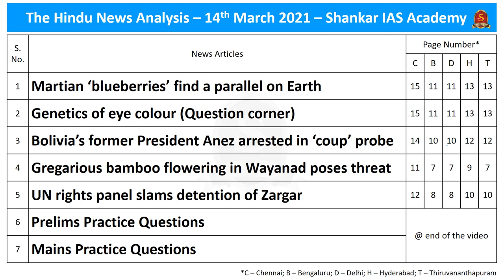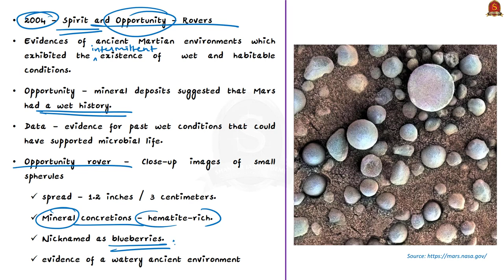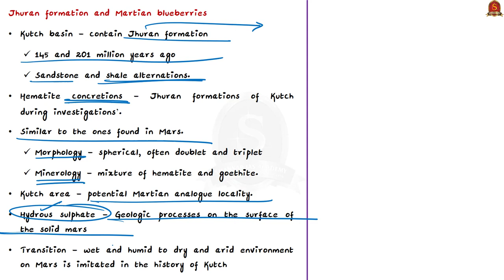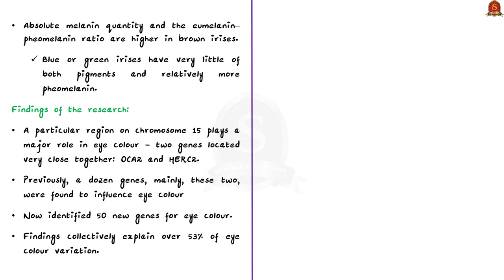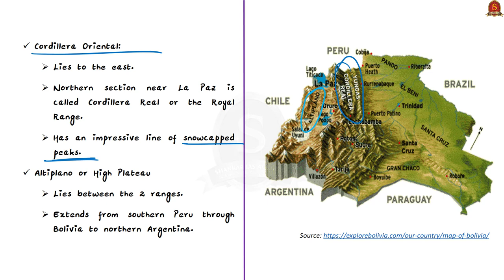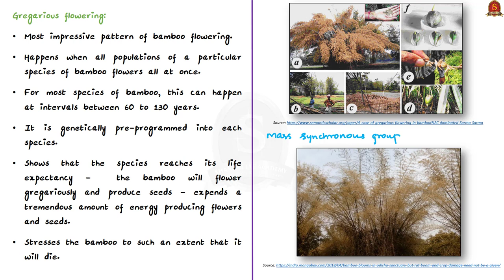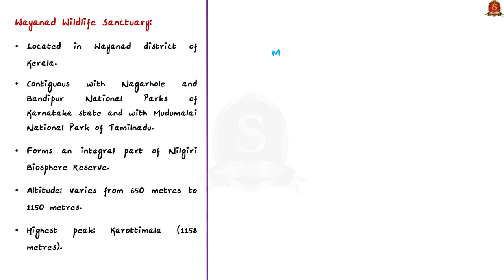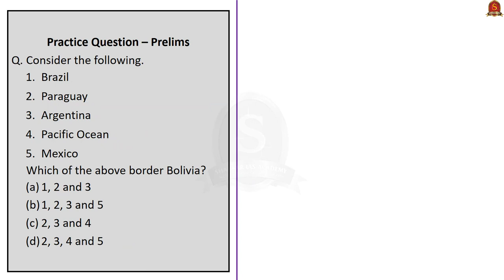The Hindu Daily News Analysis ||14th March 2021 || UPSC Current Affairs || UPSC Prelims 2021 & Mains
►►Introduction - 0:00
►►List of Topics - 0:03
►►Time-Stamping of news articles:
1. Martian ‘blueberries’ find a parallel on Earth - 0:20
2. Genetics of eye colour (Question corner) - 8:57
3. Bolivia’s former President Anez arrested in ‘coup’ probe - 13:37
4. Gregarious bamboo flowering in Wayanad poses threat - 17:48
5. UN rights panel slams detention of Zargar - 24:02
6. Prelims Practice Questions - 28:06
7. Mains Practice Questions - 29:15

Important topics such as GenesAndEyes GregariousFlowering MarsBlueberries Bolivia WGAD_UNHRC are vividly discussed in UPSC Civil Services Exam Perspective in this video, with a special Practice cum Revision session in the end.